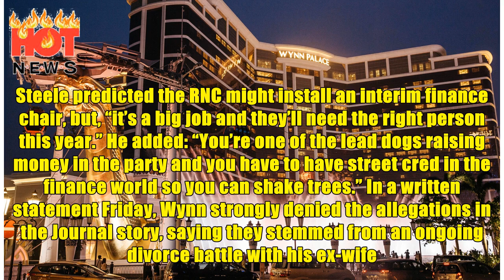[HOT NEWS] - Steve Wynn resigns as RNC finance chairman amid sexual misconduct allegations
Casino mogul Steve Wynn stepped down as finance chairman of the Republican National Committee on Saturday, becoming the latest powerful figure to surrender an influential post amid allegations of sexual misconduct. In a statement, Wynn thanked President Trump, a close ally, for the opportunity to serve. “Effective today I’m resigning as finance chairman of the RNC,” Wynn said. “The unbelievable success we have achieved must continue. The work we are doing to make America a better place is too im...